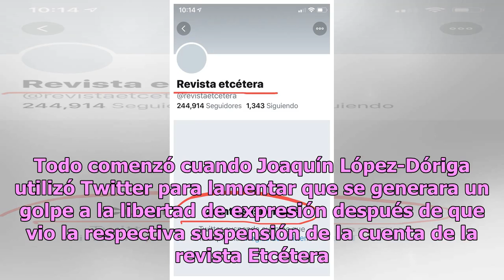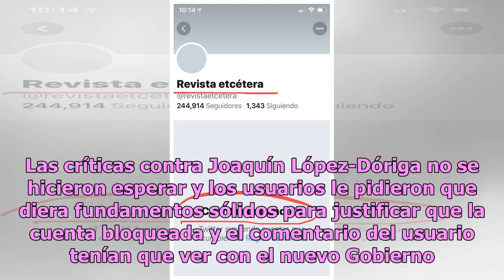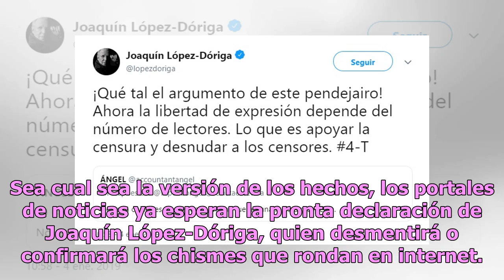Joaquín López-Dóriga explota en Twitter y rebautiza a seguidores de AMLO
Joaquín López-Dóriga, uno de los importantes periodistas en México, se encuentra en un embrollo de proporciones mayúsculas cuando se generó un conflicto en relación con una publicación en Twitter. Todo comenzó cuando Joaquín López-Dóriga utilizó Twitter para lamentar que se generara un golpe a la li...